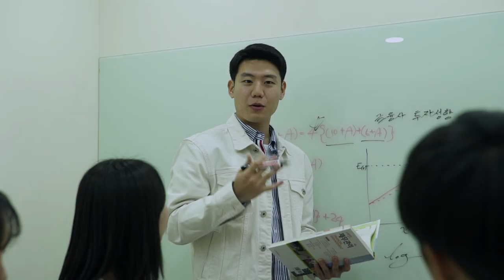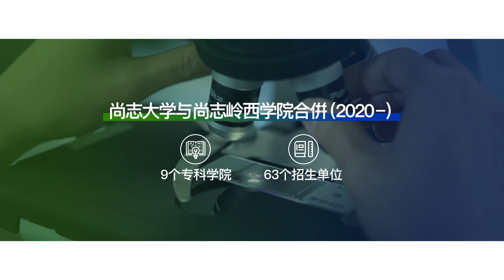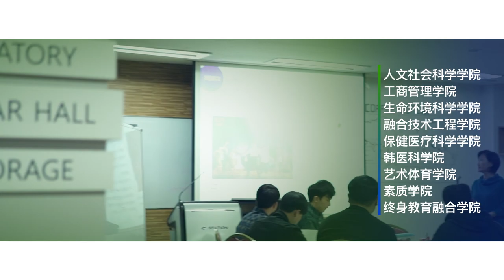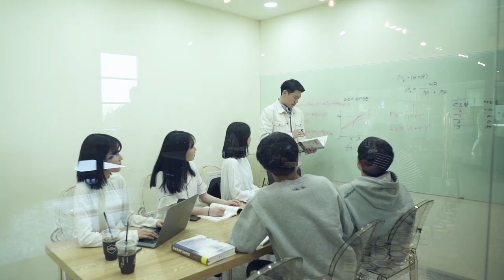2019 尚志大学 宣传影像 [Chn ver.]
2019 尚志大学 宣传影像 [Chn ver.]

无限想象的大学, 尚志